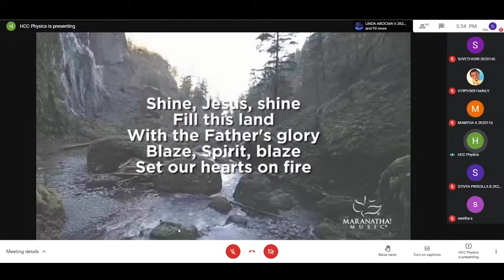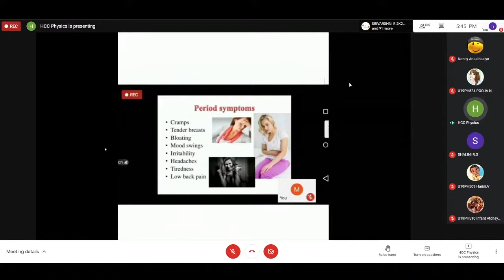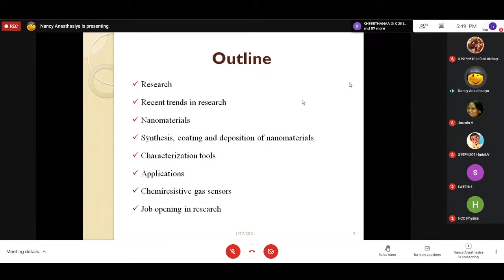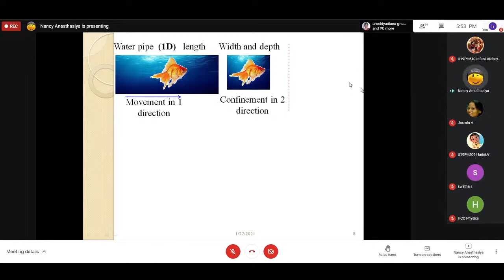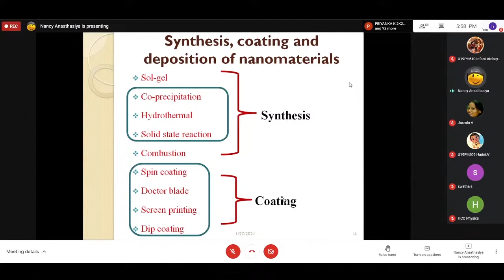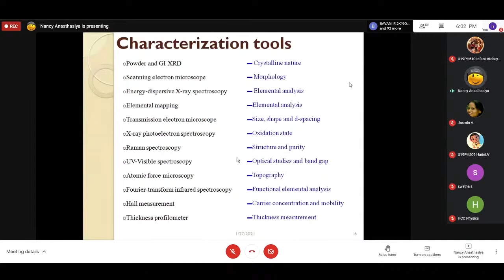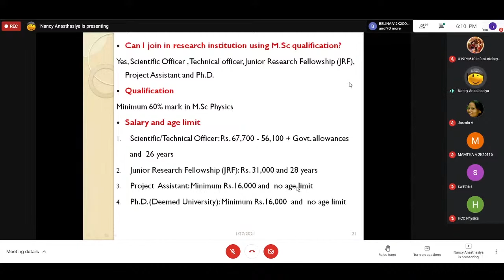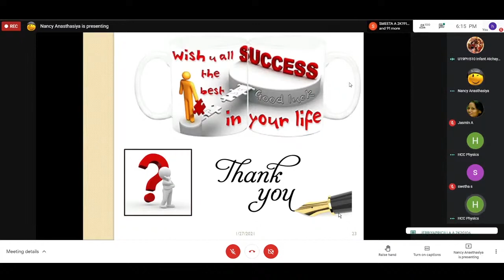Emerging Trends in Research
PG and Research Department of Physics, Holy Cross College (Autonomous), Tiruchirappalli, Tamil Nadu, is organising an Association Meeting on the topic -“Emerging Trends in Research” on 27th January 2021 at 05.30 p.m..
 Speaker: Dr. A. Nancy Anna Anasthasiya, Research Associate, Indira Gandhi Centre for Atomic Research (IGCAR), Kalpakkam, India.